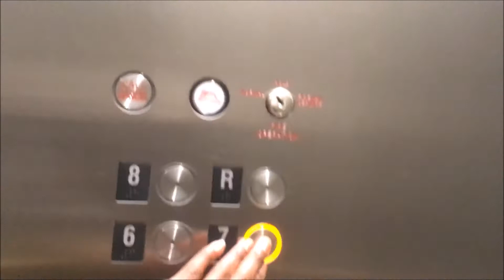Ep.15: Puffin Heart Reading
I got to participate in a reading of Puffin Heart, written by Stefani Kuo!